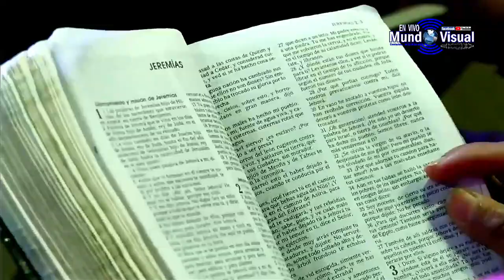Predica Del Pastor Rene Ralda en vivo